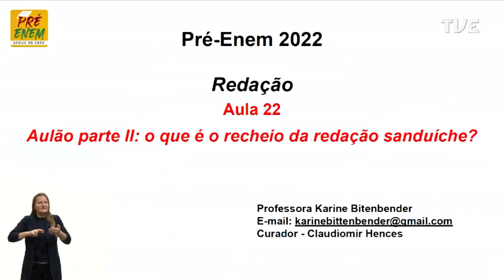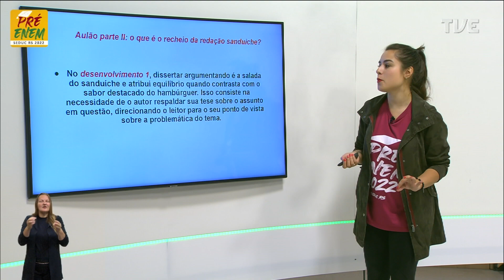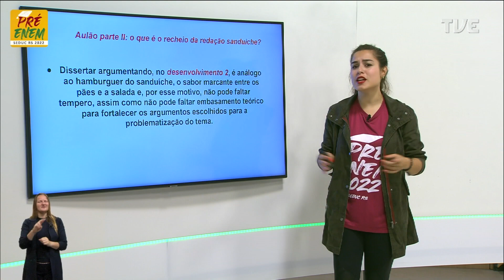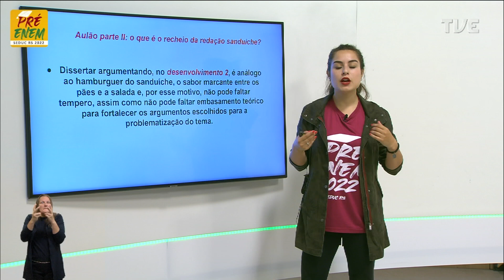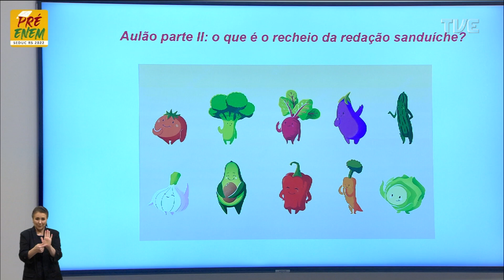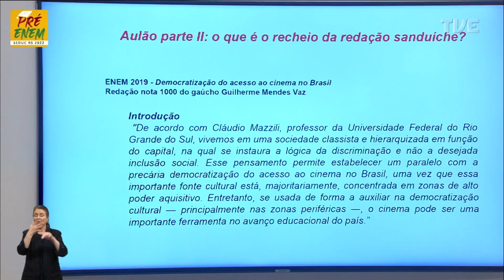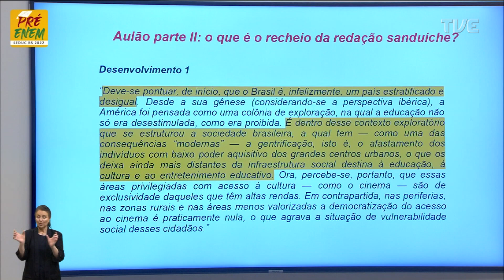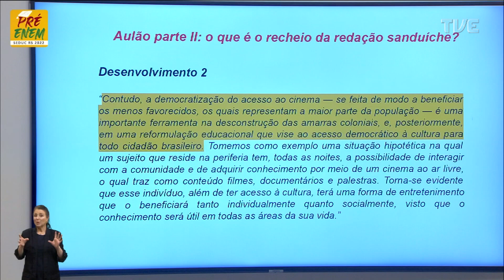Pré-Enem 2022 - Redação Aula 22 - Aulão parte II: o que é o recheio da redação sanduíche?